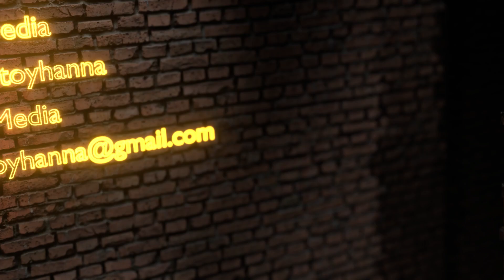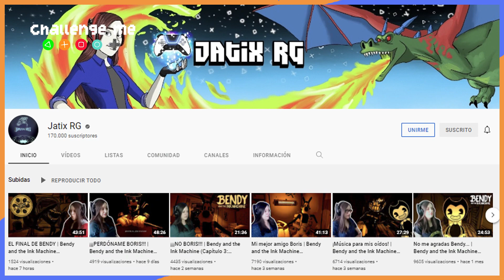Entrevista con Jatix - Challenge Me T01 Ep08